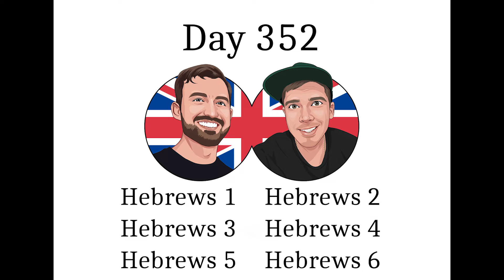Bible in One Year Podcast Day 352 Hebrews 1, 2, 3, 4, 5 & 6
2 Brits & a Bible are two best mates who find joy and pleasure in reading the Bible and bringing forward their own takeaways and ideas. We are not theologians and speak only of our own experience and understanding. Our hope is that our commentaries provide you with some useful insight and more importantly, encourage you to go and dig into the Word for yourself...

To  read along with us, download the YouVersion Bible App and find the Bible Project Whole Bible plan, or follow this link:

Our Goal with this podcast is to encourage people to go to the Word and read the Bible for themselves.

Today we’ll be covering Hebrews 1, 2, 3, 4, 5 & 6.

Heb1: In these last days God has spoken by his Son. Of the Son he says, "Let the angels worship him." And, "Your throne, O God, is forever."

Heb2: We must pay closer attention. The author of salvation tasted death for everyone. He was made like us to make atonement for our sins.

Heb3: Jesus has more honour than Moses. He is the Son over God's house. Therefore, "Do not harden your hearts as they did in the rebellion."

Heb4: Let us fear lest anyone fails to reach the promised rest. The word of God judges the heart. So we boldly approach the throne of grace.

Heb5: Every high priest from among men is subject to weakness. Christ is a high priest in the order of Melchizedek. You still need teaching.

Heb6: Let us press on to maturity. It is impossible to restore those who fall away. The promise of God is a steadfast anchor for the soul.